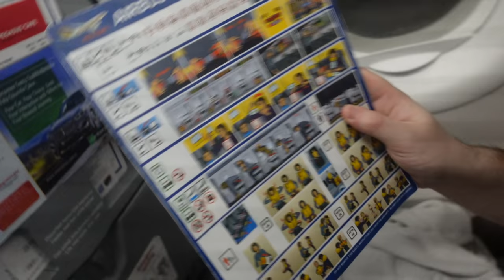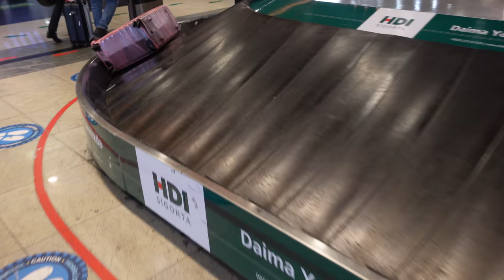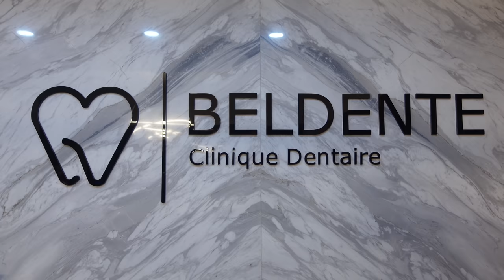LE PREMIER AVION DE TOUTE MA VIE ! (Vlog #1)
Un grand merci à Bella Hair et à Beldente, deux cliniques incroyable qui nous ont accueilli comme des rois lors de notre voyage en Turquie ! 🇹🇷

🏋🏻 Merci à mon sponsor MyProtein qui m'a permis de réaliser cette vidéo et qui me soutient dans mon projet de perte de poids ! 💪🏻
🎁 Jusqu'à -50% avec mon code "KENI" chez MyProtein ! (Tout dépend des produits et de la période) ✅

🎬 Chaîne secondaire @PaGKeniShorts
🎮 Chaîne secondaire @PaGKeniGaming
📺 Chaîne secondaire @PaGKeniTV

Merci Aziatack pour la minia ! (Le boss)